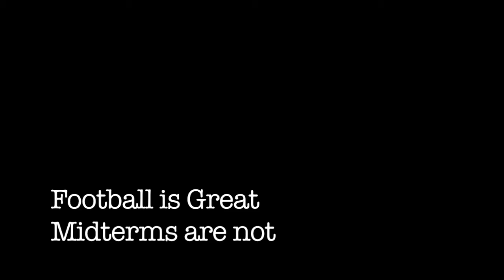Miami University (OH) Football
A collection of video clips of the Miami University (OH) football team. This highlight reel shows the Redhawks in practice and scrimmage settings.